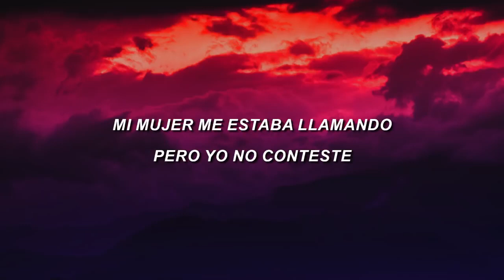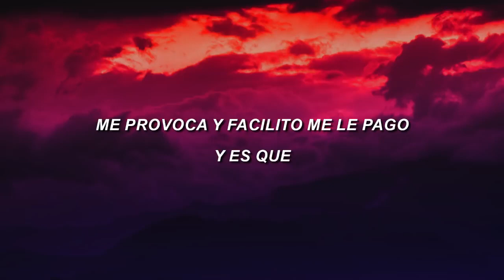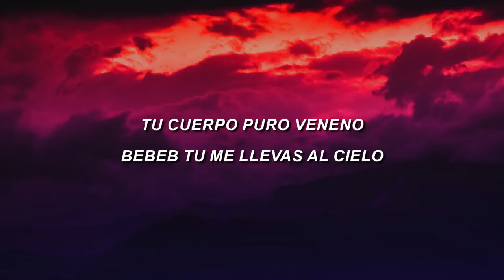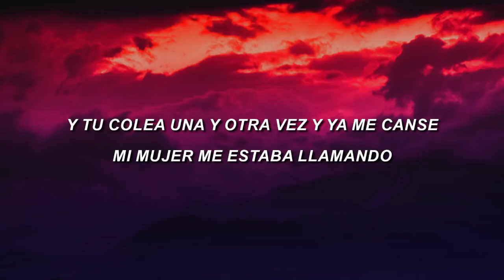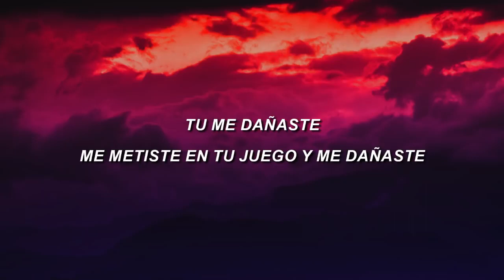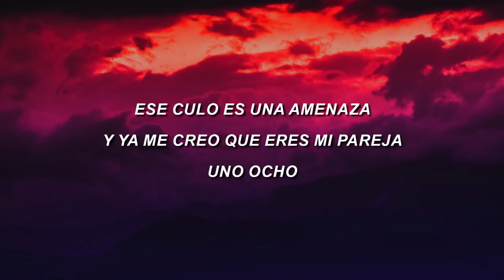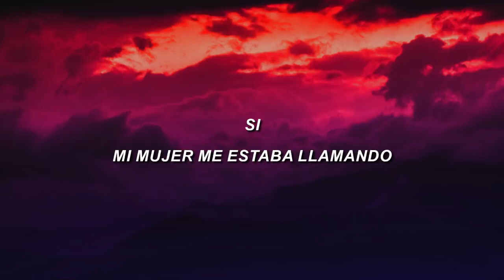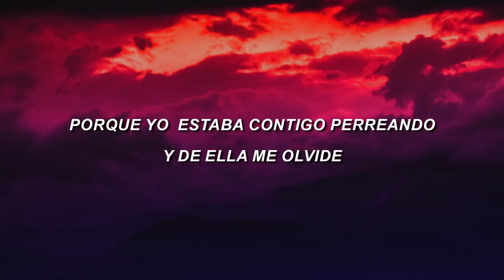Anuel AA - China (Letra/Lyrics) J. Balvin, Daddy Yankee, Ozuna, Karol G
Anuel AA, Daddy Yankee, Karol G, Ozuna & J Balvin - China Letra:
[Intro: Rikrok, Anuel AA, Daddy Yankee, & Ozuna]
Honey came in and she caught me red-handed
Creeping with the girl next door
Mi mujer me estaba llamando (Woh, oh, oh)
Oh, oh, oh
D.Y
Dirili-Daddy
(Contigo perreando; Ozuna; ¡fuimo'!)

[Coro: Anuel AA, Daddy Yankee & Ozuna]
Mi mujer me estaba llamando
Pero yo no contesté (Uah, baby; sube)
Porque yo estaba contigo perreando
Y de ella me olvidé (Mami)
Dios mío, perdóname
No sé por qué yo le fallé (Fallé; uah)
Yo estaba en la disco perreando
Y con ella me enredé (Woh, oh, oh; ¡fuego!; uah)

[Post-Coro: Ozuna & Anuel AA]
Yo estaba en la disco perreando (Oh, oh; hah, ¡prr!)
Yo estaba en la disco perreando (Eh, eh, eh; uah)
Yo estaba en la disco perreando (Uah, uah; eh-eh)

De la forma en que me miraba (Woh, oh, oh)
Podía notar que ella tenía lo que en la disco buscaba (Buscaba)
Quería que me bailara (Woh, oh)
Y el DJ que la música nunca me la bajara
Y se está prendí'a en fuego (Fuego)
Que no se enamora, ella está pa'l juego (Pa'l juego)
Anda sola, nunca le baja a su ego (A su ego)
Me provoca y facilito me le pego (Me le pego)
Y es que se está prendí'a en fuego (En fuego)
Que no se enamora, ella esta pa'l juego (Pa'l juego, oh)
Me provoca y facilito me le pego y es que (Jaja)

[Verso 2: Anuel AA, Ozuna & Daddy Yankee]
Yo tengo un problema de alcohol
Yo no sé por qué soy así (Así, así)
Pa' mí que el doctor estaba bebiendo
El día que yo nací (Mami, mami)
Baby, pon la mano en el suelo (Suelo)
Y juégate con el pelo (El pelo)
Tu cuerpo es puro veneno (Veneno)
Bebé, tú me lleva' al cielo (Baby; ¡duro!)
Tú me dejaste caer, pero ella me levantó (Uah)
Déjame, poca mujer, pero ella me levantó (Oh, oh, oh)
Y yo me emborraché y de ti me olvidé, eh (Eh), eh (Eh)
Y tú pelea' una y otra ve', baby, ya me cansé, eh (Eh), eh (Eh)
(Fuego; ¡rumba!)

[Coro: Ozuna, Anuel AA, Daddy Yankee, Daddy Yankee & Ozuna]
Dios mío, perdóname
No sé por qué yo le fallé (Fallé)

[Post-Coro: Daddy Yankee, Anuel AA, & Ozuna]
Yo estaba en la disco perreando (Oh, oh; ¡prr!)
Yo estaba en la disco perreando (Eh, eh; eh, eh, eh)

[Verso 3: Daddy Yankee & Anuel AA]
(¡Da-ddy Yan-kee!)
Tú me ganaste
Me metiste en tu juego y me dañaste
El ticket semanal puede ser que en ti lo gaste
Me creo bichote tirando lo' peso' (-so')
Por 'tar ricota te doy pata' y queso
Sino peleemos, nunca regreso y por eso (¡Rrr!)
Yo me quiero ir pa' casa, pero tú no me dejas (Oh, oh, oh)
Ese culo e' una amenaza, ya me creo que ere' mi pareja (Let's go!)
Un shot (Ey), dos shot' (Ey), empezó el problema
Porque el alcohol se metió en mi sistema (Prr)
Quien vaya chotear ya lleva la querella
No me eche' la culpa, cúlpenla a ella (¡Fuego!)

Contigo me enredé (Me enredé)
Y con un par de tragos, baby, me solté (Me solté)
Me quedé contigo y no le contesté
No sé por qué fallé (Yeh, yeh), pero si sé que rico la pasé (Ah)
Llegó la media noche (Noche)
Apena' empezaba el toque (Toque)
Es que mi novio me esperaba (Ah, ah)
Antes que fueran las doce (Doce)
Qué bien la pasamo' anoche (-noche)
Sé que fallé y que me perdone (Eh, eh)
Y si lo vuelvo a ver mañana (Ah)
Diré que no me conoce

Cuando con ella me envolví, sí (Wuh, wuh)
Y tuve que darle delete, y (Auch)
Y yo que no me dejo envolver (Wuh)
Villana, tú me hiciste caer
Ese booty que hasta un ciego puede ver
Y hasta el más santo quiere ser infiel (Leggo; yeh, yeh)

[Refrán: J Balvin & Daddy Yankee]
Cambiamos de escena (Ey)
De R.D. hasta Cartagena
Ere' la única que me llena
Si te cogió, pago mi condena, nena
Cambiamos de escena
De R.D. hasta Cartagena (Come on, come on)
Ere' la única que me llena (Leggo)
Si te cogió, pago mi condena, yeh (¡Fuimo'!)